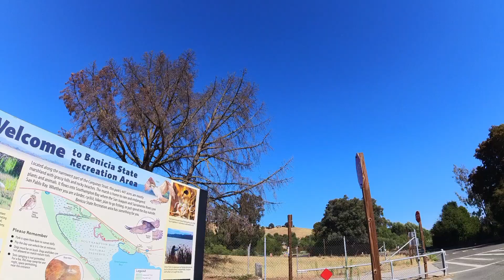Riding the crew defender in Benicia